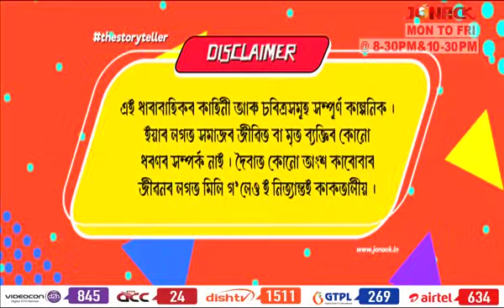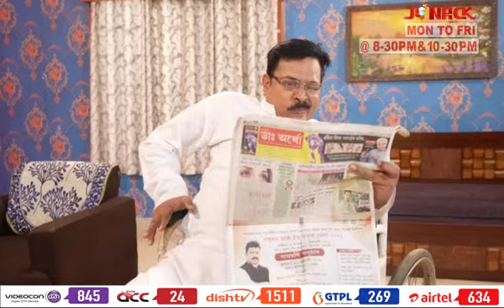জোনালীৰ আকাশ || Junalir Akakh || Full EP - 97 || Jonack